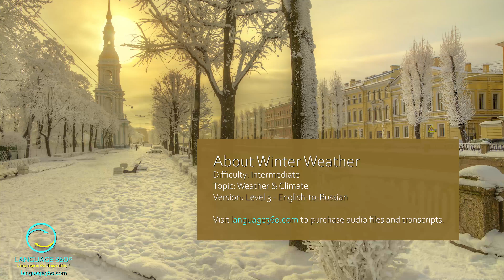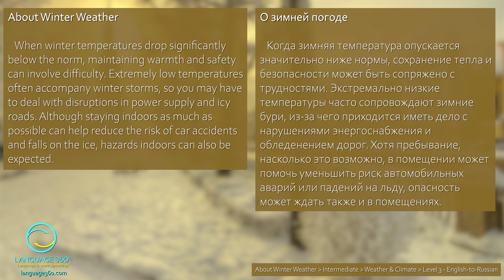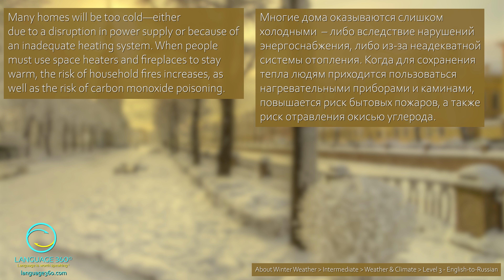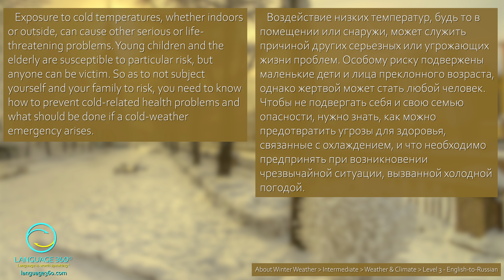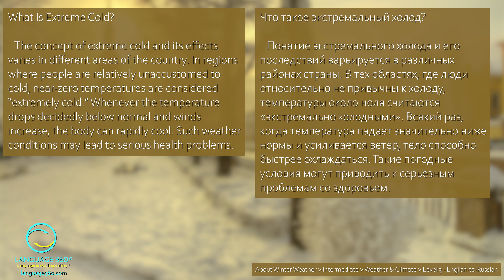About Winter Weather: Level 3 - English-to-Russian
Take your Russian proficiency to the next level! This YouTube channel features stimulating Russian language learning content at the beginner, intermediate, and advanced level. It leverages parallel audio and texts to enhance your comprehension. Immerse yourself in authentic real-world material that was never designed for language learning. It’s real-world, real language, as it is written and spoken.

SUMMARY
The article highlights the challenges of extreme winter weather, including disruptions in power, icy roads, and indoor hazards. It emphasizes the risks for all, especially children and the elderly, underscoring the importance of preventive measures and knowing what to do in cold-weather emergencies.

CONTENT DETAILS
Title: About Winter Weather
Difficulty: Intermediate
Topic: Weather & Climate
Version: Level 3 - English-to-Russian

КРАТКОЕ СОДЕРЖАНИЕ
Статья об экстремальной зимней погоде подчеркивает опасности низких температур, вызывая нарушения энергоснабжения, обледенение дорог и риски для здоровья внутри помещений. Подчеркивается важность подготовки и знания превентивных мер для предотвращения проблем.

ДЕТАЛИ СОДЕРЖАНИЯ
Название: О зимней погоде
Сложность: Средний уровень
Тема: Погода и климат
Версия: Уровень 3 - Английский-русский